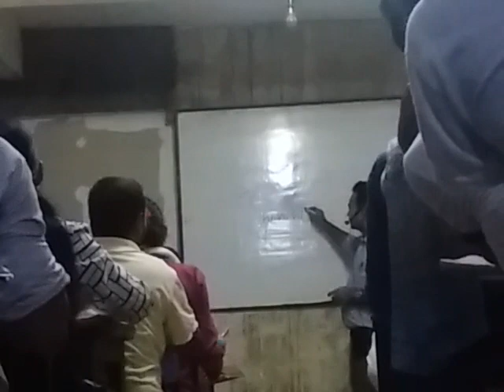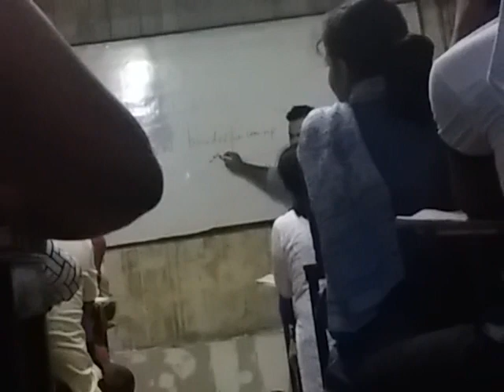शिक्षक सेवामा,प्रस्न उतर, चेकरलाई पागल्याउने पास हुने कसरि,pass then creative answer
परिक्षा चेकरलाई पागल्याउने पास हुने कसरि,if you pass then creative answer for Q.